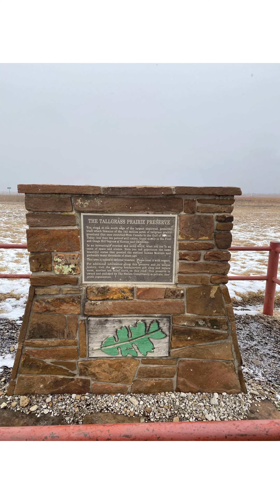Oklahoma Daytrip #1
Bluestem Falls and Tallgrass Prairie